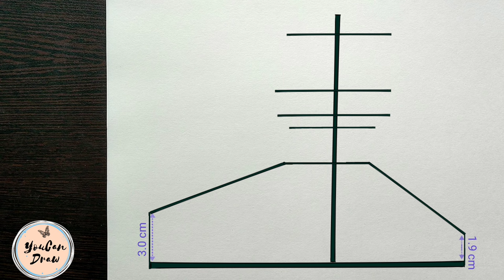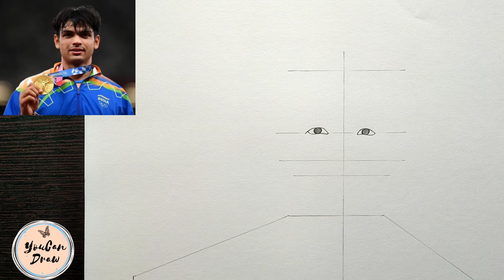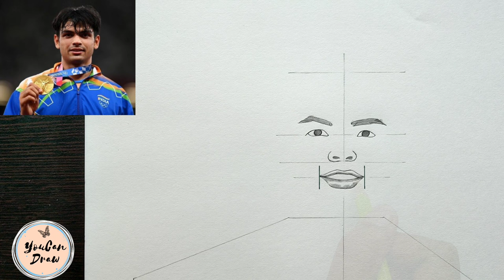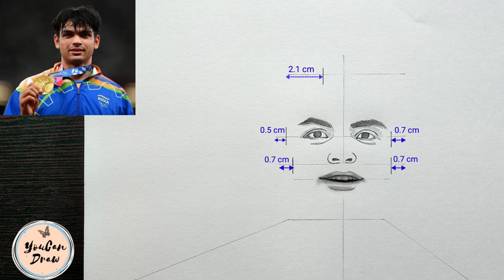How to draw Neeraj Chopra | Step by step Drawing Tutorial | YouCanDraw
In this drawingtutorial I'll show you how to draw pencil sketch of Indian Athelete Neeraj Chopra, gold medalist in Tokyo Olympics 2020, step by step using measurements. Learn to draw Indian Gold medalist Neeraj Chopra easily ✨

Materials used___
☞ Pencils - DOMS Y1+
☞ Drawing Paper - NAVNEET Youva Loose Sheet
☞ Paper Stumps
☞ Black Gel Pen